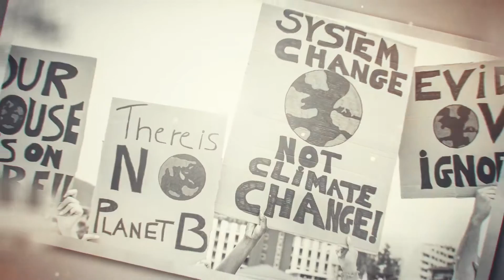Earth Day 2021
Watch our 2021 Earth Day video, celebrating products with Earth-friendly ingredients from Huma Gro, Huma Gro Turf, Mesa Verde Humates, Fertilgold Organics, and Probiotic Solutions.